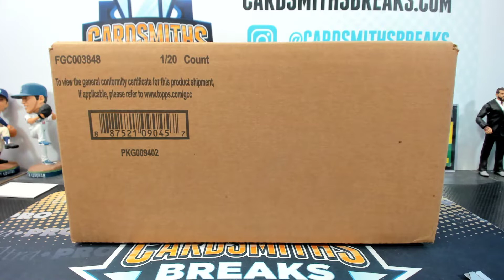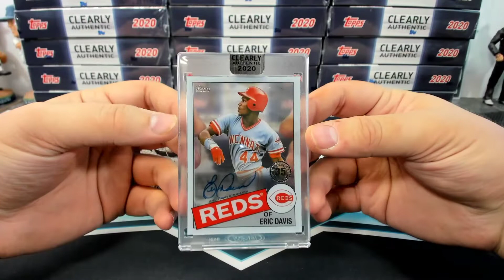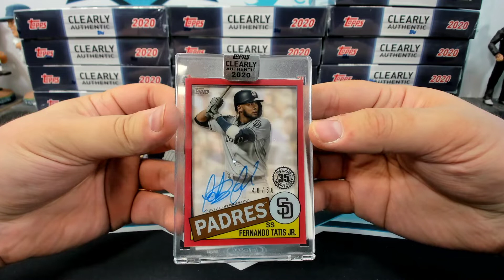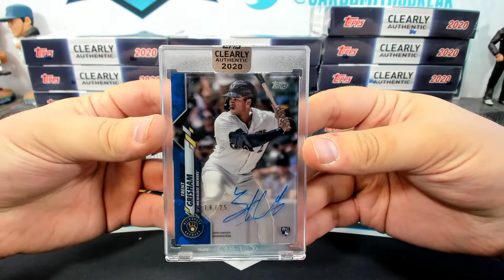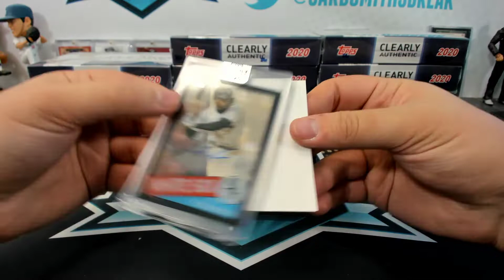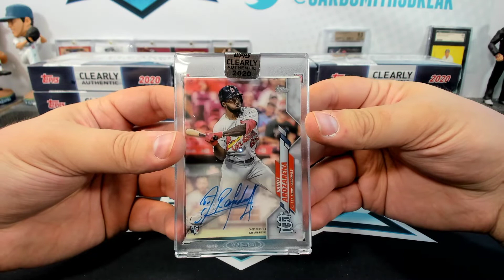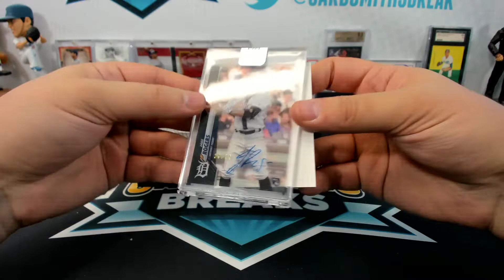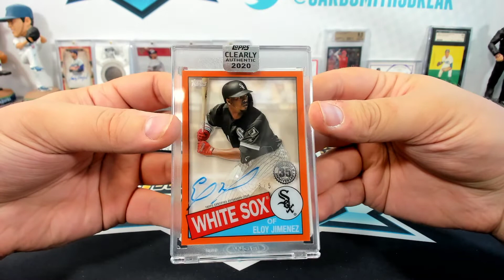2020 Topps Clearly Authentic Baseball 20 Box Case Break #10